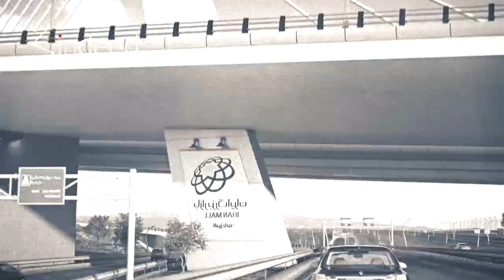Iran Mall Project Architectural Animation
This architectural 3d animation is a visualization for "Iran Mall", formerly named "Tat Mall", in Tehran will be the largest shopping center in the world with almost 1.2 million square meters of constructed area and over 2.1 million square meters total area. The visualization focuses on the East Access ways of the mall.

Contact Person: M. Esmaeil Kheirkhah